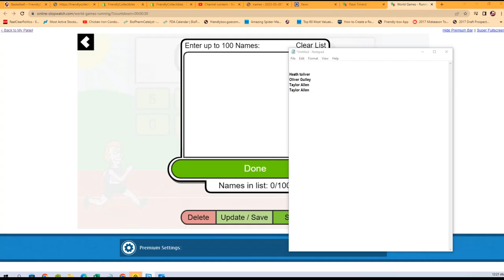2022 23 Panini Donruss Elite Basketball FILLER B ID 23DONELITEBSK101